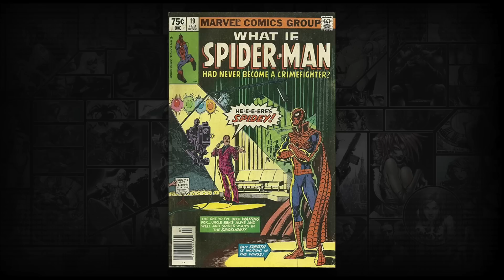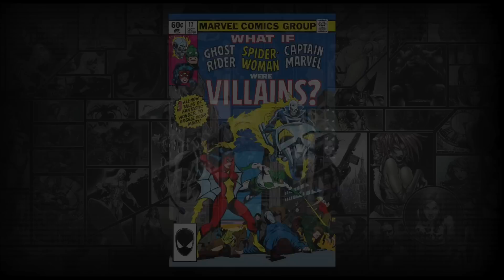Why don't comic companies change their strategy?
Isn't it time to pull a What If for comics and change approach?